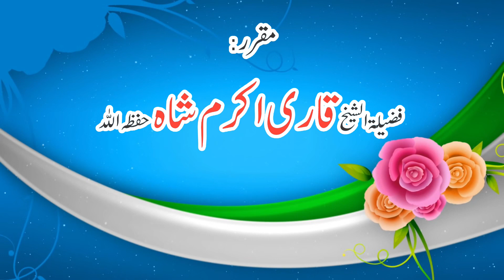Bakhshish Ke Bahane || بخشش کے بہانے || By Qari Akram Shah Hafizahullah || IIRCTV